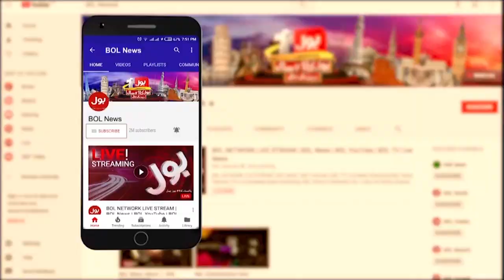Army Chief Gen Asim Munir In Action | Fiza Khan Exclusive Analysis | Breaking News